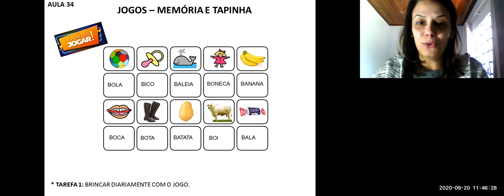1os passos 34